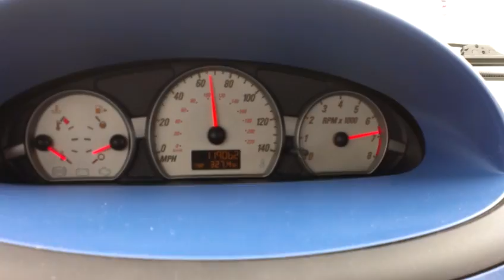2nd gear power skid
No traction cold roads.